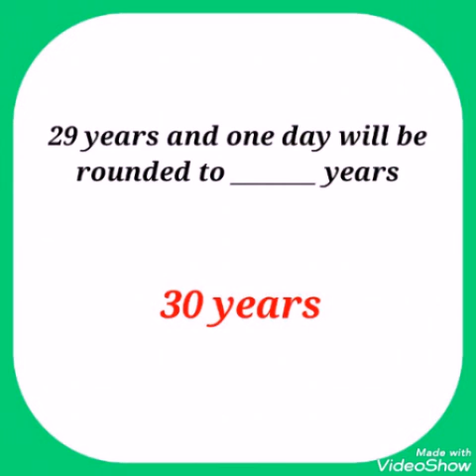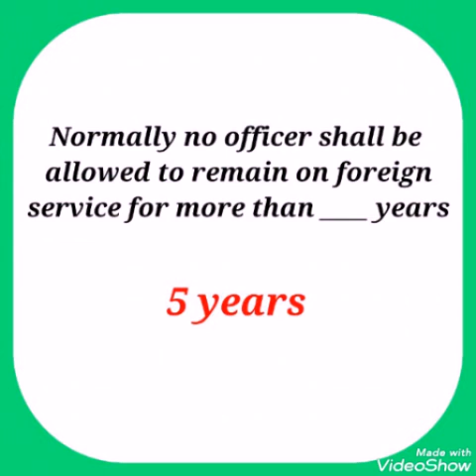1_Minute_Learning_With_SS/Kerala Service Rules Part 18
In this video series contains Kerala service rules regarding  leaves, pensions etc which will be useful for all government exams.